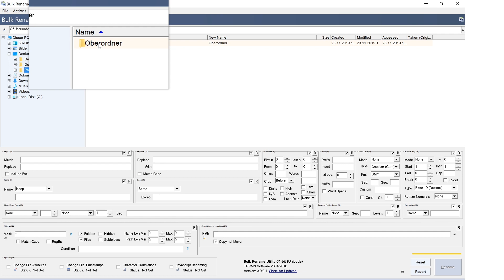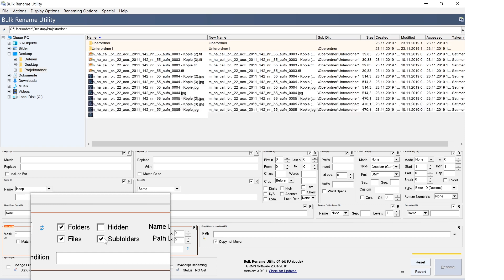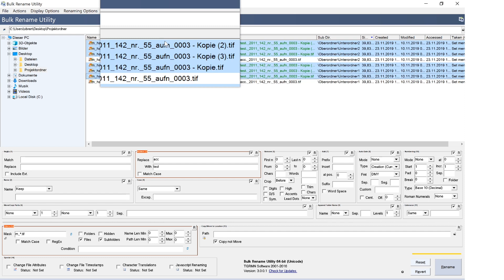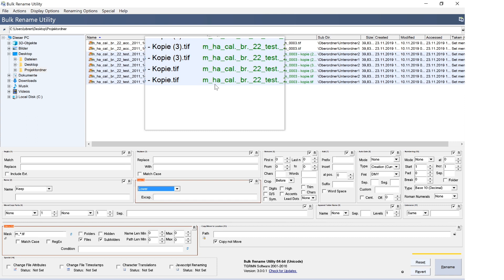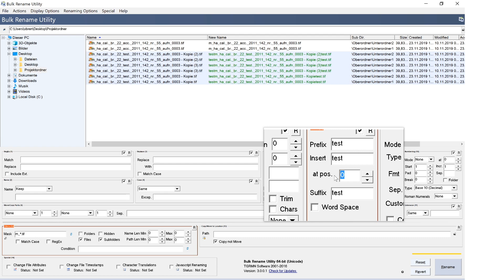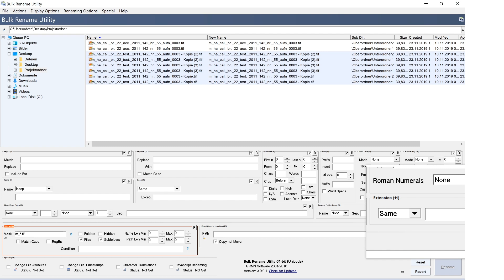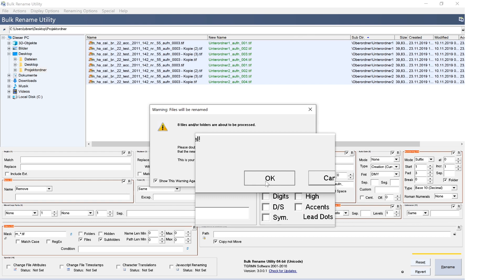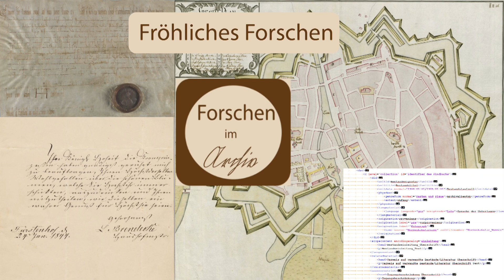Mehrere Dateien/Ordner umbenennen: Bulk Rename Utility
In diesem Video erkläre ich, wie man mehrere Dateien und Ordner mit dem Programm Bulk Rename Utility umbenennt. Links siehe unten.

Inhaltsverzeichnis
00:00 Einleitung (ggf. Ton lauter stellen)
00:26 Aufbau von Bulk Rename Utility
01:22 Filters (12), Filter setzen
02:40 Replace (3), ersetzen
03:27 Listenansicht
03:58 Einstellungen löschen
04:06 Case (4), Groß- und Kleinschreibung
04:30 Remove (5), entfernen
05:10 Add (7), hinzufügen
05:55 Append Folder Name (9), Ordnernamen hinzufügen
06:30 Numbering (10), Nummerierung
06:57 Extension (11), Dateiendung
07:45 komplexes Beispiel
09:17 Fazit
09:30 Werkzeugübersicht nestor Toolbox

Mit dem Programm können Namen und Daten von Dateien und Ordnern verändert, ersetzet und bearbeiten werden. Das Programm ist für die private Nutzung kostenlos.

Weitere nützliche Programme für Archive finden sich in der
Werkzeugübersicht nestor Toolbox

Diese Übersicht wurde erstmals zur Fortbildung „Computerwerkzeuge im Archiv“ beim Deutschen Archivtag 2015 in Karlsruhe erstellt und seitdem gemeinschaftlich weitergepflegt.

Dieser Kanal möchte an die Arbeit in Archiven heranführen und Hilfestellung bei der spannenden Arbeit mit Originalquellen geben. Es werden der Umgang mit Archivinformationssystemen, Recherchewege, Quellenkunde und die Arbeitsweise der Archive verständlich erklärt.

Viele praktische Beispiele werden dabei in dem Archivinformationssystem Arcinsys gezeigt.

Viel Spaß beim Forschen in Archiven!